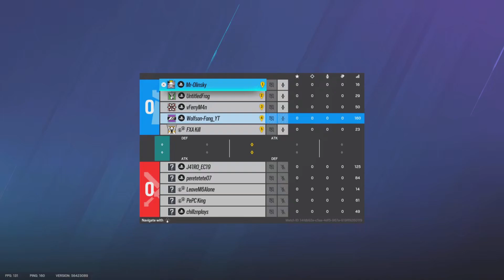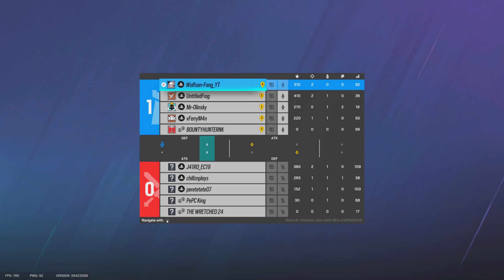CHILLING WITH THE BOYS - Rainbow 6 Seige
Rainbow six seige console champion
Rainbow six seige ranked diamond
Rainbow six seige console settings
Rainbow six seige best console sensitivity